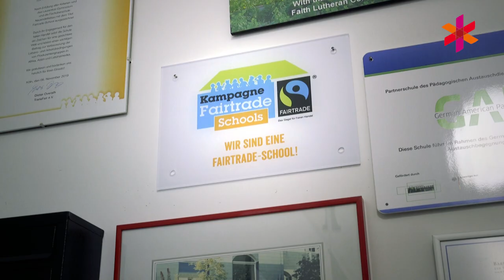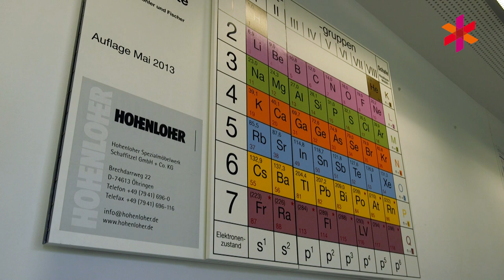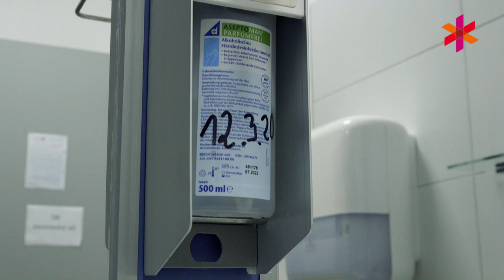Laurentius-Gymnasium Neuendettelsau - virtueller Rundgang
Joe, Lotte, Lilli und Schulhund Toni zeigen uns ihre Schule, das Laurentius-Gymnasium in Neuendettelsau. Nicht nur für Schülerinnen und Schüler, die zum nächsten Schuljahr an das Gymnasium in Neuendettelsau wechseln wollen (am 22. Mai 2020 endet die verlängerte Anmeldefrist!), ist dieser virtuelle Rundgang spannend. Sie können die Klassenzimmer und die Sporthalle angucken und einen Blick in den Physikraum und den Musiksaal werfen. Der Corona-Ausgangsbeschränkung zum Trotz. Und Schulleiterin Ute Wania-Olbrich lüftet das Geheimnis um den Schatz am Laurentius-Gymnasium.

Laurentius-Gymnasium Neuendettelsau
Europaschule auf dem Löhe-Campus
Waldsteig 9
91564 Neuendettelsau
Telefon: 09874/8-6415 und 8-6425
Telefax: 09874/8-6841